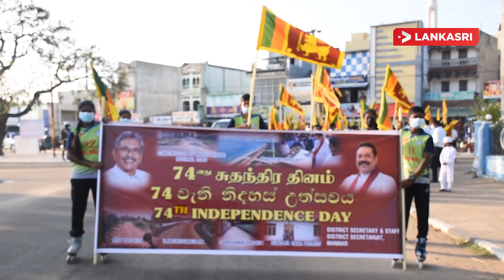மன்னார் மாவட்டச் செயலகத்தின் ஏற்பாட்டில் இடம்பெற்ற இலங்கையின் 74 வது சுதந்திர தின நிகழ்வு